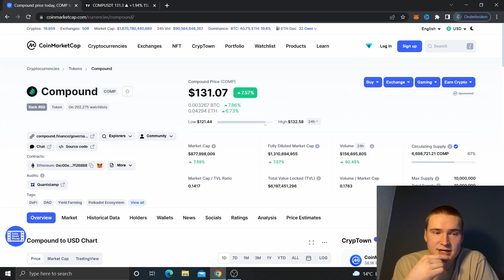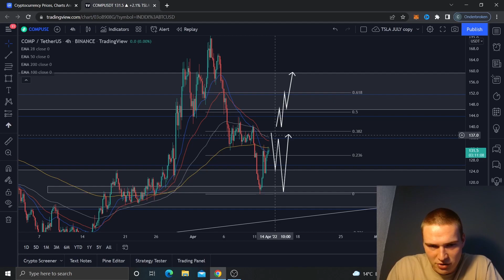THE COMPOUND PRICE PREDICTION & ANALYSIS FOR 2022!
COMP TOKEN PRICE PREDICTION 2022